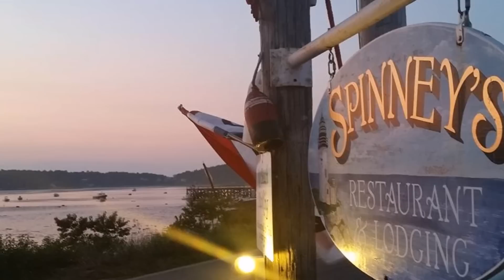Pete Spinney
In Loving Memory of Pete Spinney